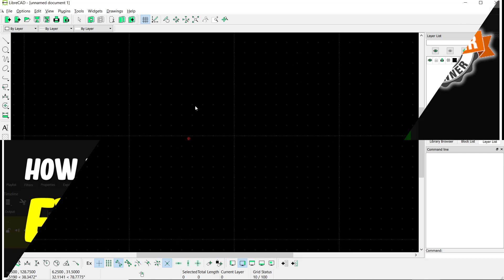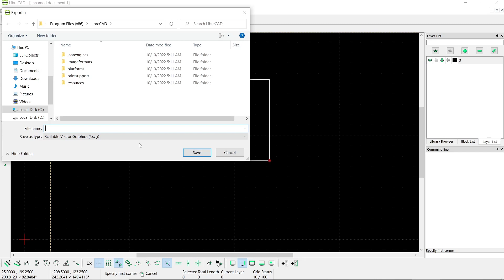LibreCAD How To Export To SVG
Learn librecad basic tutorial for beginner how to export or save as file into svg extension